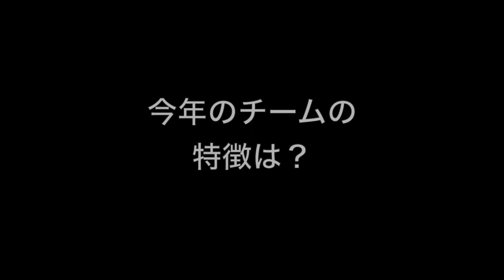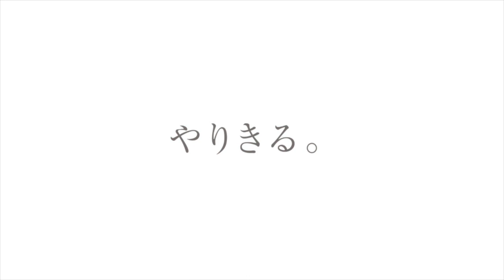甲斐伶琥智 浜松市立高校野球部／2023｜ジュニアアスリートプラス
浜松市立高校野球部、甲斐くんのインタビュー動画です。